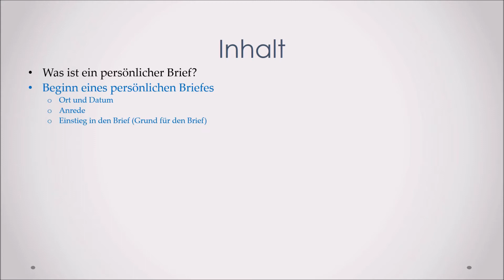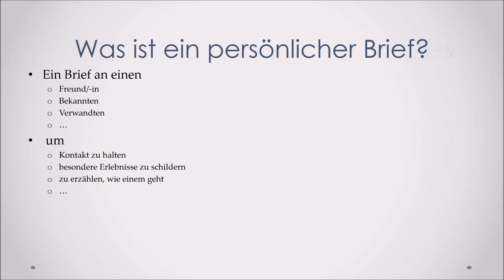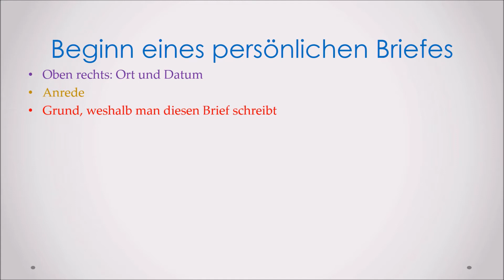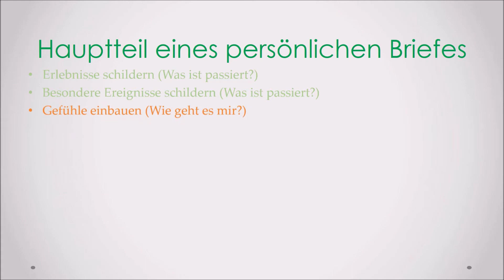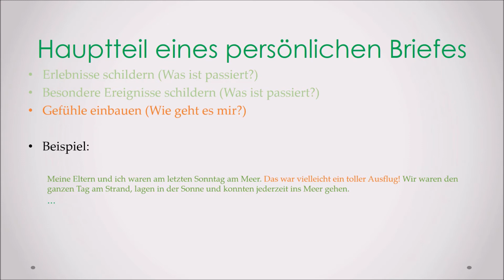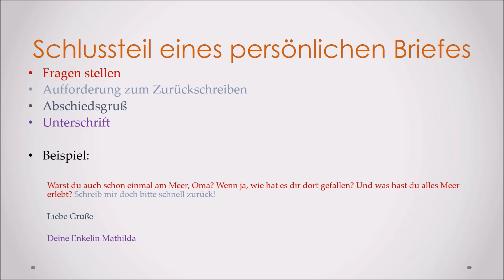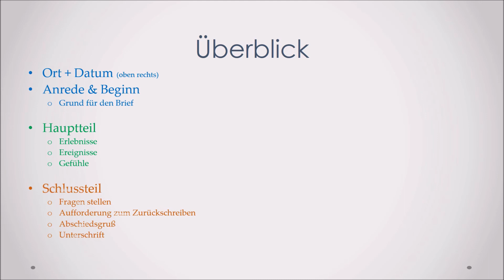01 Aufbau und Inhalte eines persönlichen Briefes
Was ist ein persönlicher Brief und wie schreibe ich einen persönlichen Brief?
In diesem Erklärvideo wird es dir erläutert!